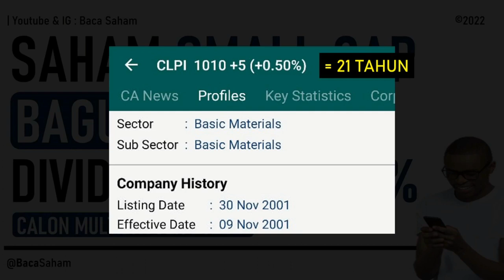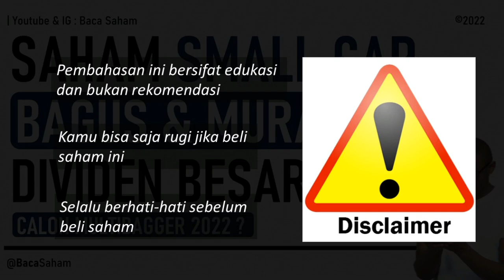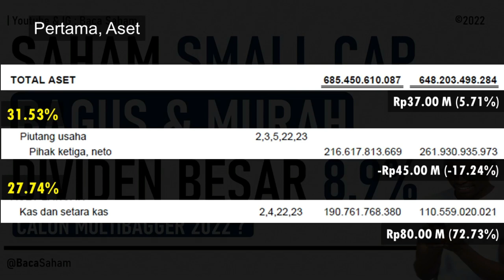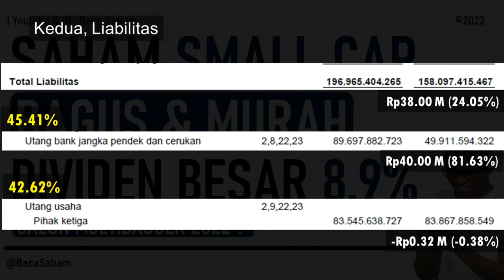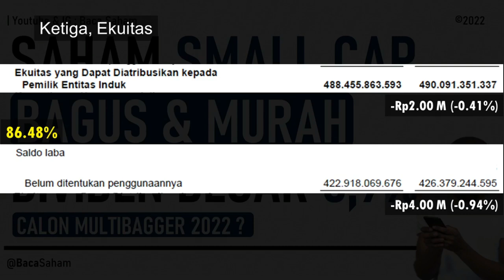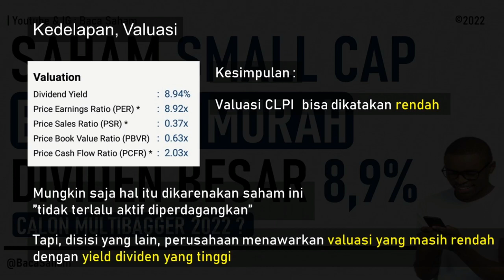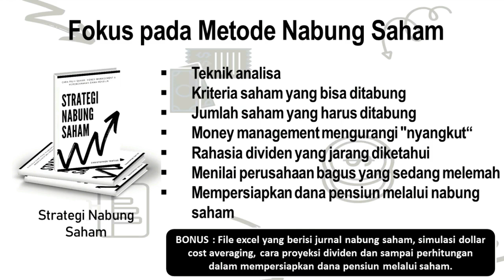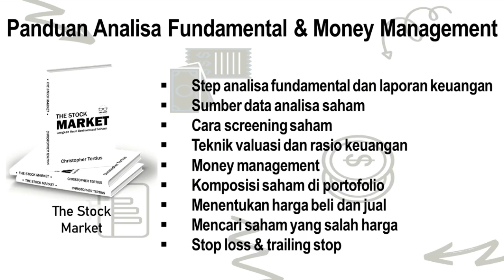Saham Small Cap Bagus, Murah & Dividen Besar 8.9% ! Calon Multibagger 2022 ?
Saat ini mimin mau bahas satu saham disektor basic materials yang sudah listing 21 tahun dibursa
Poin spesial dari saham ini  adalah rutin membagi dividen setiap tahun dengan yield yang besar di angka 8-9%